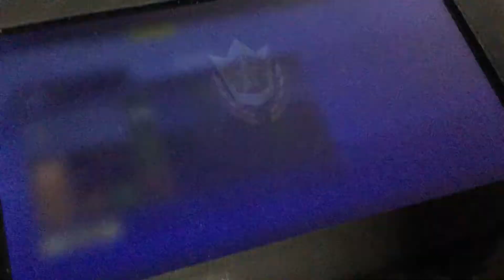Season 7 Is Here-Fortnite (Nintendo Switch)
I’m trying out Fortnite Season 7 today. I’m super excited. Also Fortnite just won The Game Awards for the Best Ongoing Game.